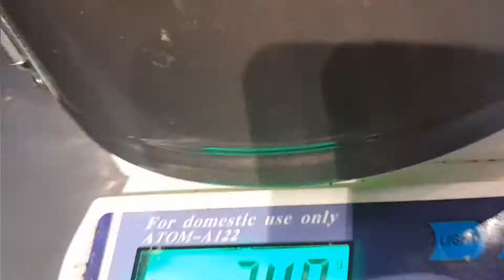how to make baklava cake 🎂🥞(baklavarecipe cakerecipe cakemaking ) طرز تهیه کیک بکلاوه